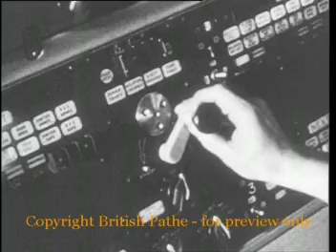AMERICAN NEW ANTI-SUBMARINE MISSILE - 1963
At sea off Cape Kennedy.

American commentary, transcript on file.

MLS. American submarine submerging. MS. Inside submarine the new rocket Subroc (anti-submarine missile) being fitted into conventional torpedo tube. CU. Animated diagram of the missile Subroc leaving one submarine, flying through air and landing on its target. MS. Two men at submarine controls. MCU. Man looking through periscope. CU. Hand turning handle. MS. Underwater in gray conditions the missile leaves the nose of the submarine and starts its path to the surface. Aerial L.S. The missile breaks the surface of the sea and soars skywards before changing direction and heading towards sea again and its target.